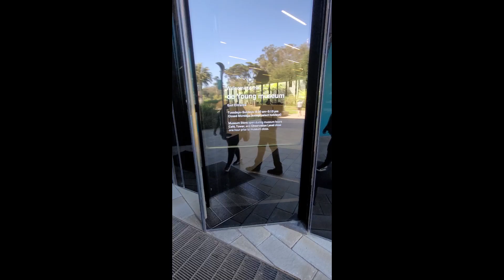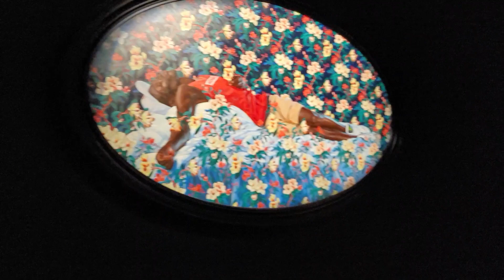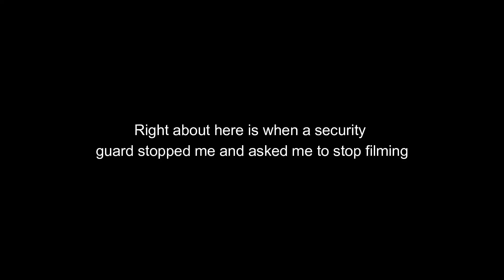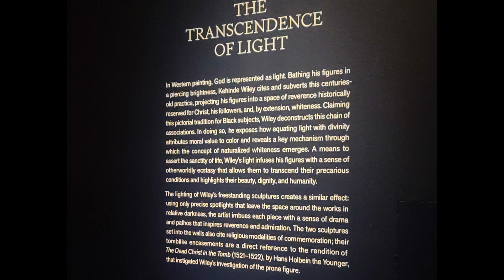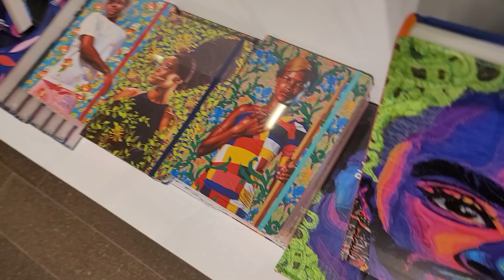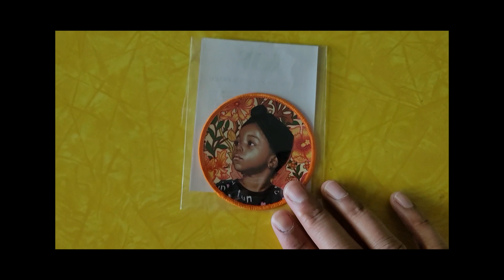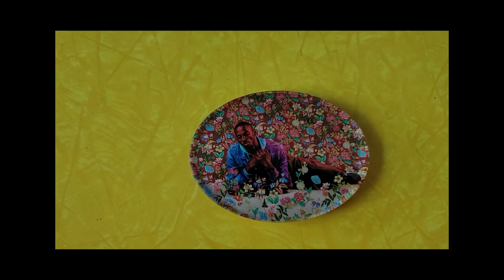Artist Kehinde Wiley Exhibition| Art Vlog| A Transformative Art Experience| De Young SF Ca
De Young Museum in San Francisco to see an amazing artist's exhibition, Kehinde Wiley. His exhibition gives us imagery telling the story of violence committed against black bodies and the black community. The show was phenomenal, and it caused so many emotions in all who witnessed it. This was the most moving and transformative art experience I have ever had in my life. I feel honored and blessed to have seen it. I also show you the merchandise that was offered and I show the things that I picked up. He will be showing in Houston Texas Nov 2023 to May 2024.